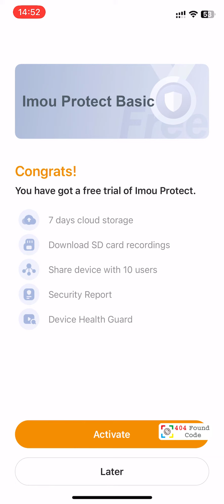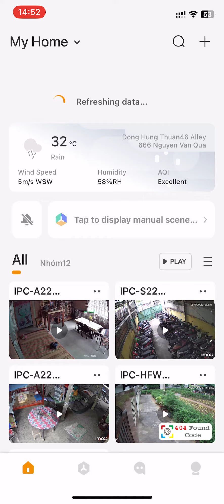[IMOU Life] Connect the IPC-S21FA Camera to the Imou Life app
EN: [IMOU Life] Connect the IPC-S21FA Camera to the Imou Life app

VI: [IMOU Life] Kết nối thêm Camera IPC-S21FA vào app Imou Life